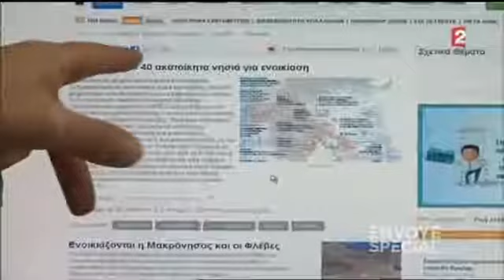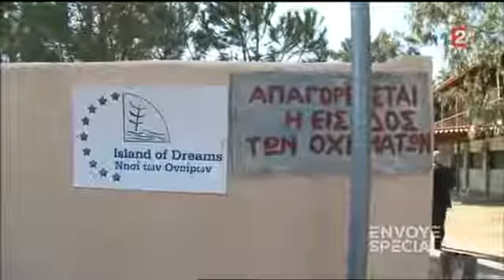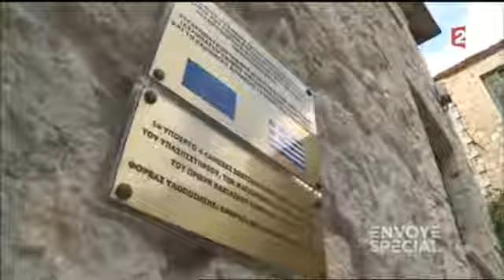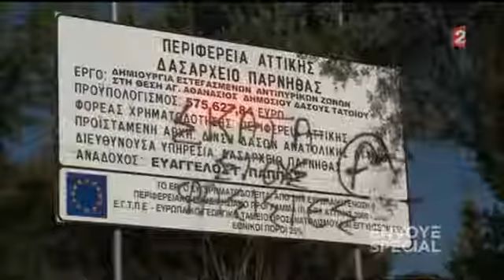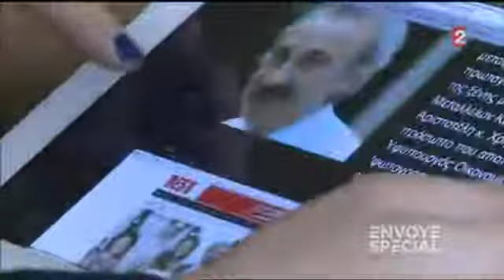Envoyé spécial - Grèce : La grande braderie ?